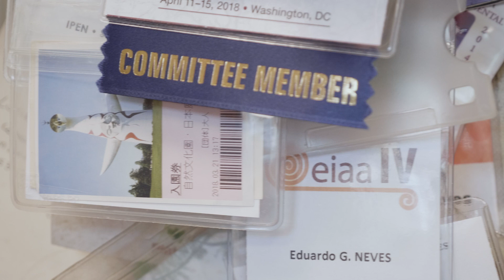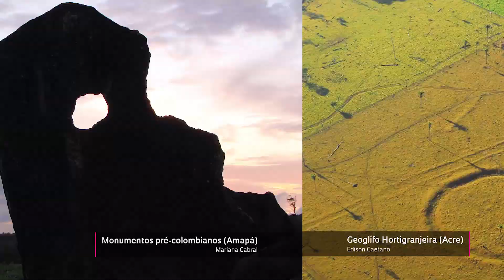Perfil: Eduardo Góes Neves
Arqueólogo do MAE-USP conta sobre seus estudos de como a extensa ocupação humana moldou a Amazônia.